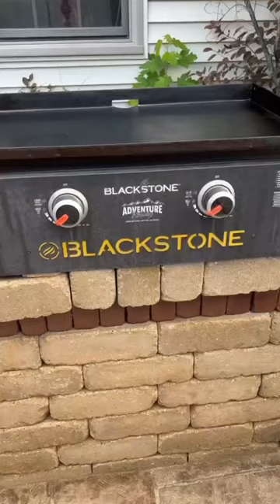Grilled Ham & Cheese Sandwiches!!